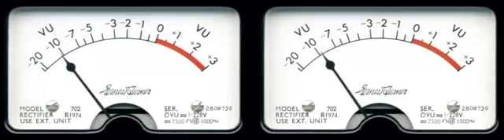Marko Laine - Space After Space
Label: Station
Released: 06 Jun 2006
Genre: Electro-House